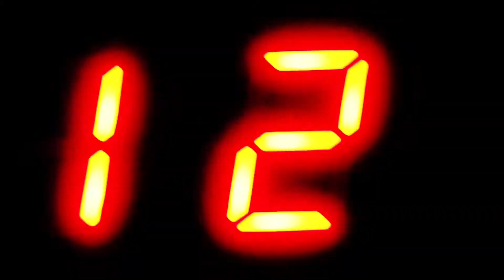SCUMMBAG CLOTHING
HD Version Coming Soon!